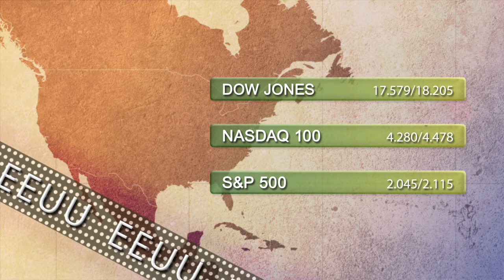Vídeo Soportes y resistencias de los principales índices de Bolsa